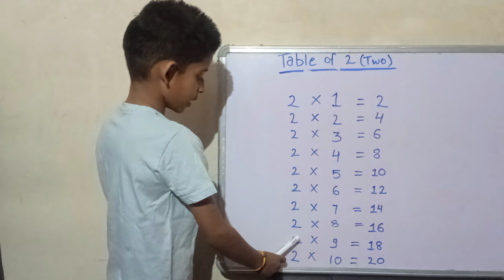Learn the Table of 2 | 2 Times Table | Multiplication Table of Two | 2 ka Table | Easy Learning!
Table of 2 | Learn and Master Multiplication Easily!

Welcome to our quick and easy guide to the Table of 2! Whether you're a student learning multiplication or just want to brush up on your math skills, this video is perfect for you. We break down the Table of 2 step-by-step, making it fun and simple to memorize.

What to Expect in This Video:
A clear and easy-to-follow explanation of the Table of 2.
Fun and engaging methods to help you learn multiplication.
Practice examples to help you master the 2 times table.
Tips to make math learning fun and effective for kids and adults alike!